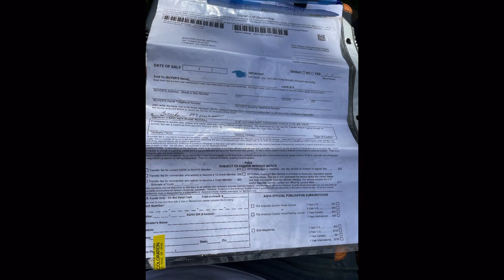RESCUED 💕 💙 How Inviting